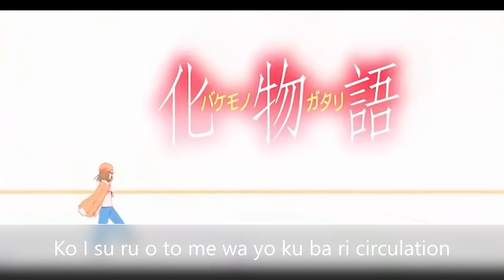renai circulation(bakemonogatari)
anime:bakemonogatari
song:renai circulation
seiyuu:kana hanazawa
Aired: Jul 3, 2009 to Jun 25, 2010
Genres: Romance, Supernatural, Mystery, Vampire